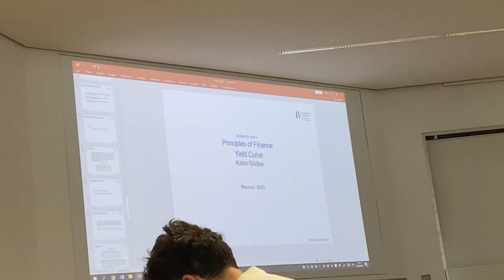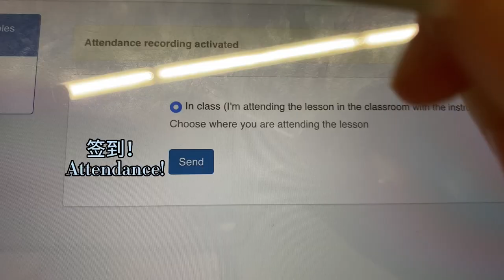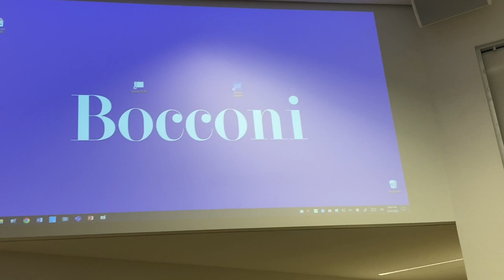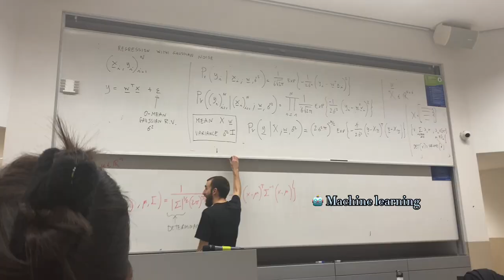ENG sub | A day in life at Bocconi | Computer science girl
👋 Hey everyone! I'm Elisa, and I'm thrilled to share my first vlog with you.
I'm currently studying Computer Science and Management at Bocconi University. Join me as I give you a glimpse into my daily life on campus and share my experiences.